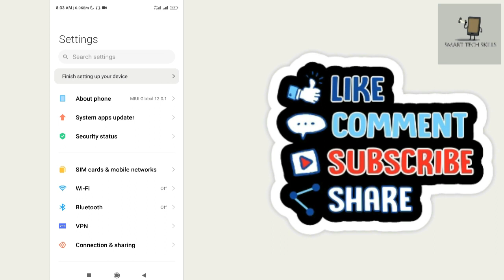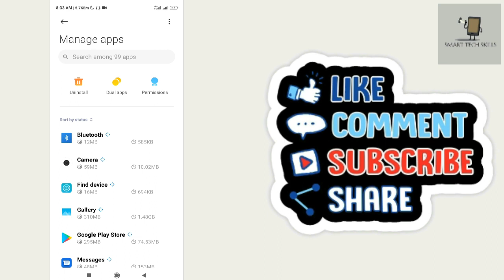Screen Recorder not Working on Mi Phones | How to Fix Redmi/Mi Screen Recording Problems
Screen Recorder not Working on Mi Phones